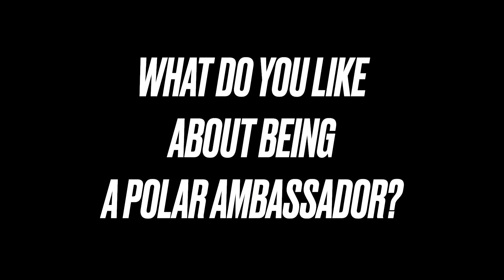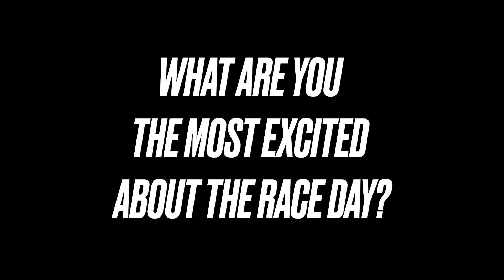Polar | Hanging out with the Polar Ambassadors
A group of Polar Ambassadors got together in Amsterdam to talk, hang out and (of course) take part in the 2018 Amsterdam marathon. See what they had to say about  training, Polar and being a Polar ambassador.